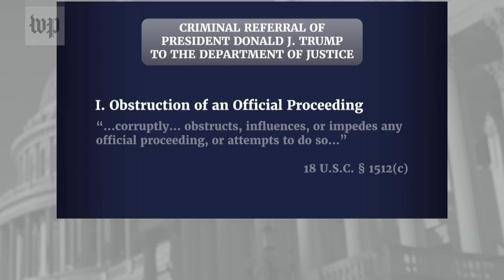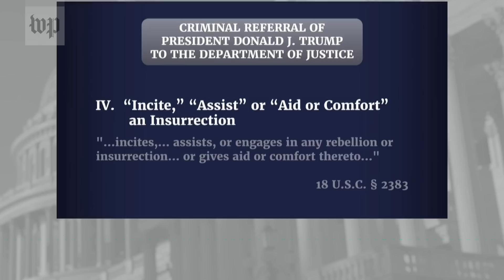The final Jan. 6 committee hearing, in 4 minutes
On Dec. 19, the House committee investigating the Jan. 6, 2021, insurrection wrapped proceedings and submitted criminal referrals for former president Donald Trump.